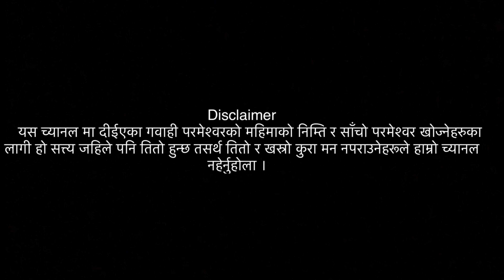How hard life believers living in village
हामीसँग सम्बन्ध राख्नेलाई रु पाँच सय जरिवाना को कागज गरे